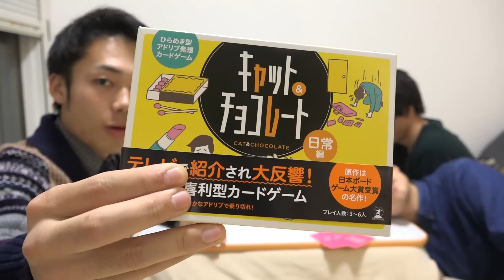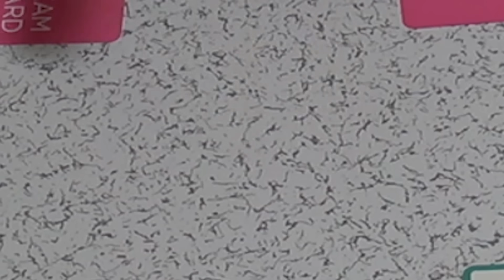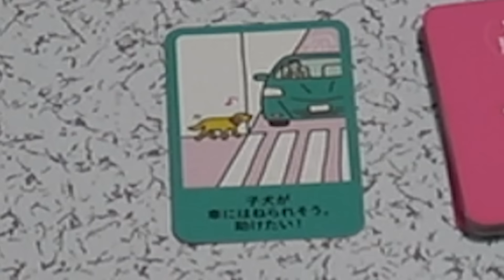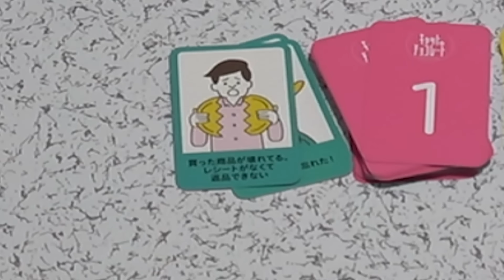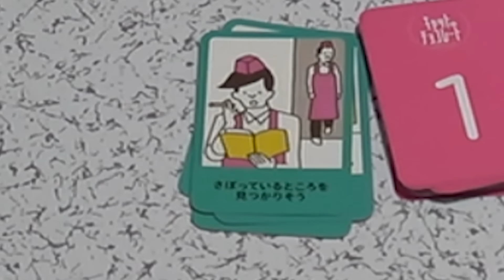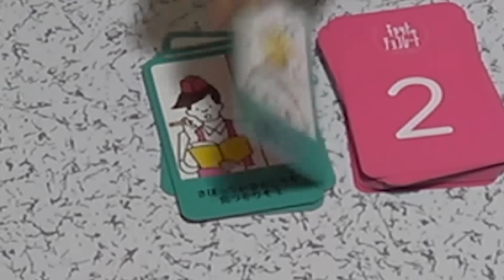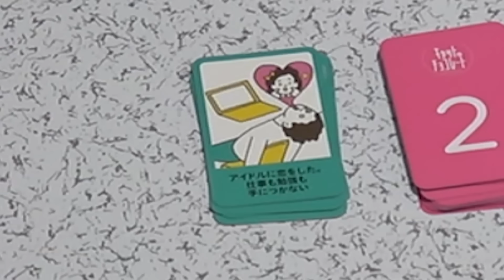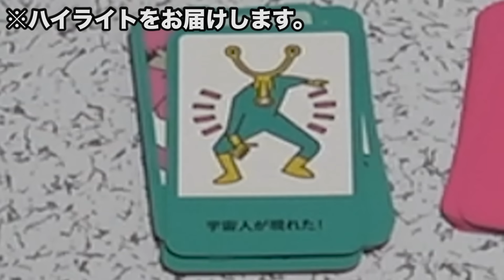【大流行？】キャット&チョコレートってゲームがめちゃ盛り上がる！！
―アップロード通知用アカウント

―アップロード通知+共有

―写真やその他の共有

【再生リスト】
―すべて表示(西暦別もあります)

―都市伝説・心霊・ホラー！？